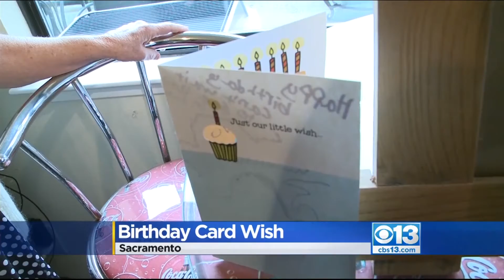Bilingual Reporter Reel - Wendy Aguilar